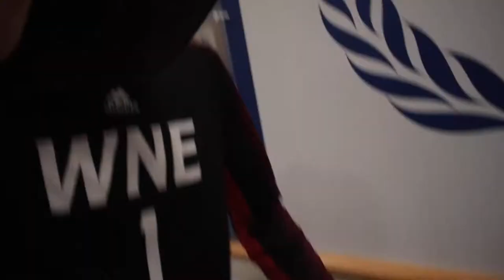D3 College Soccer Media Day (Western New England University)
What's A College Soccer Media Day Like? All the behind the scenes at a D3 College Soccer Media Day (Western New England University)

Beats: @producedbygretz

This is Caleb Wu TV and we're live!! I'm a Division 3 College Soccer Player at Western New England University (transferred from Anna Maria College). Here to inspire and entertain. Thank you for all the love and support. All glory to God!